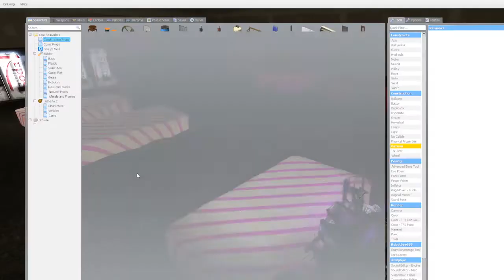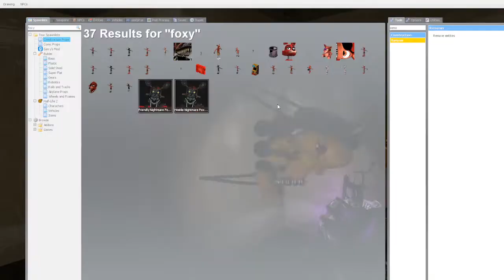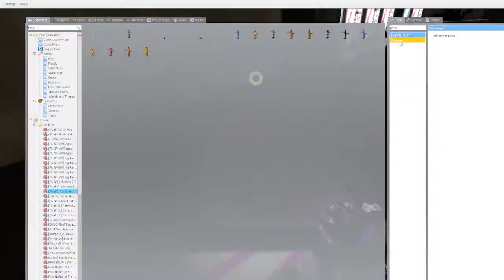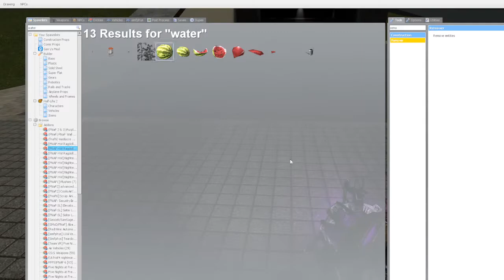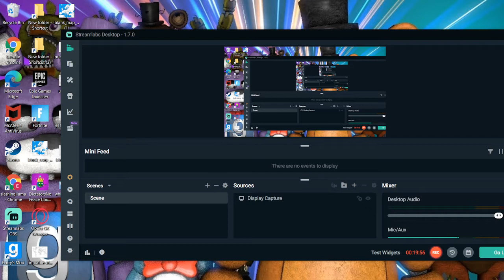The Final Nights At Freddys Part 6 The Chains Have Bine Lifted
Bonnie and the gang head down to the pizzeria and are getting ready for the attack and finish this madness ounce and for all.